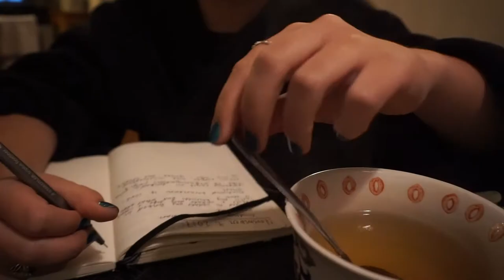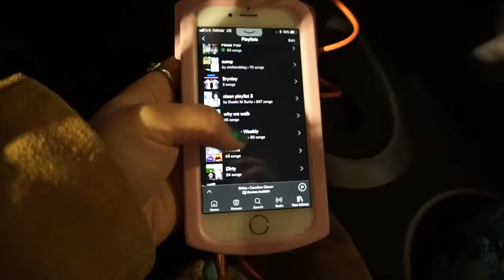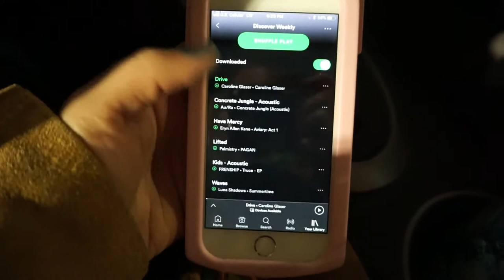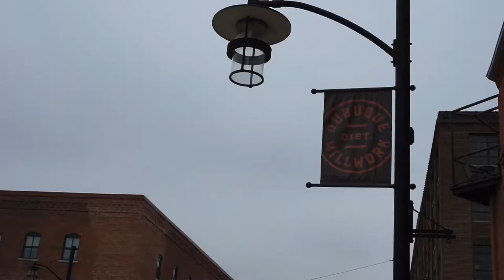I got a new assistant! - Vlog 3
Please enjoy this video featuring a weekend at home doing choreography and taking photos of family friends. I really like how this one turned out!

Link to my makeup bag: